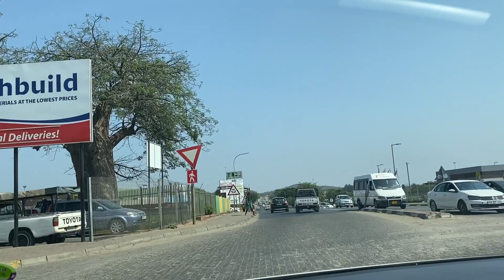ROADTRIP|| TRAVEL WITH US TO MUSINA|| WEDDING SEASON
Hey family

Facebook: The Mcbowens, Eli Jonah Mcbowen, Nhlamulo Barbra Mcbowen